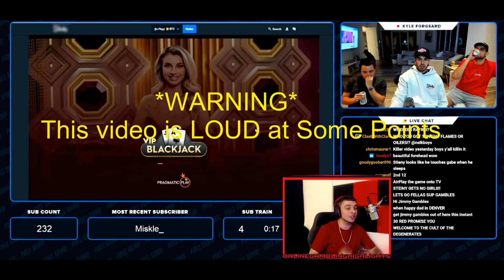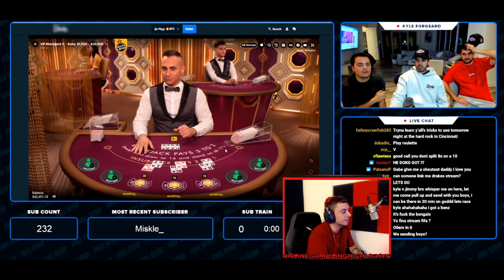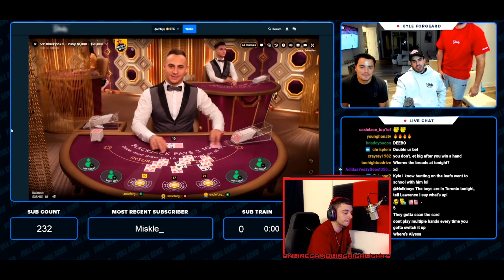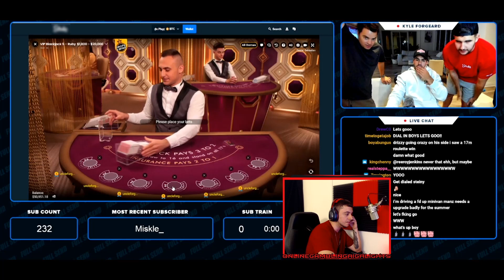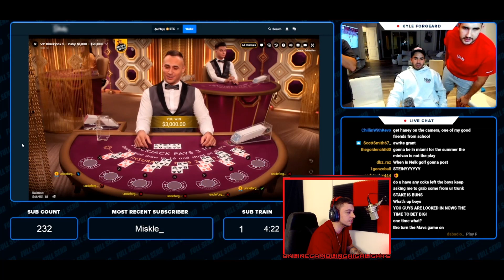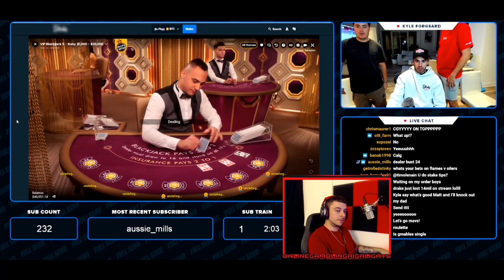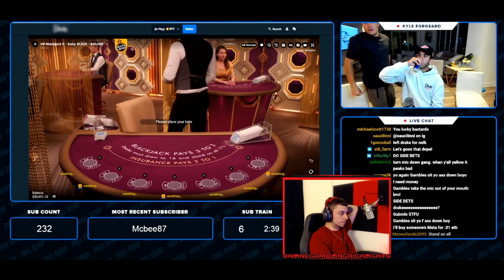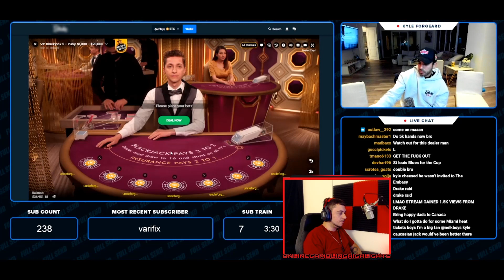Nelk Boys Chugging Beers And Gambling | BlackJack